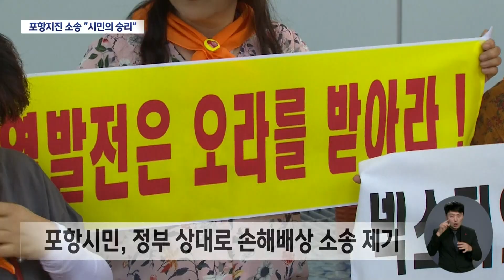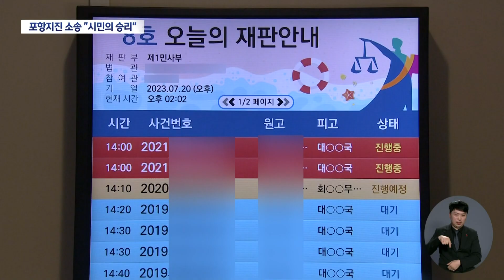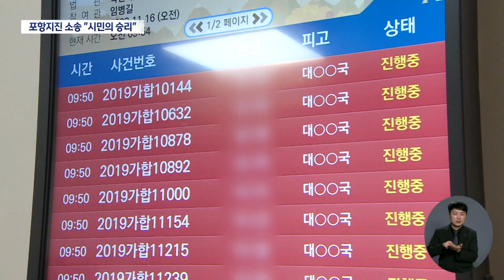"시민의 승리"···포항 지진 정신적 위자료 소송 | 대구MBC뉴스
내용: "시민의 승리"···포항 지진 정신적 위자료 소송 - 박성아 기자 (포항M)